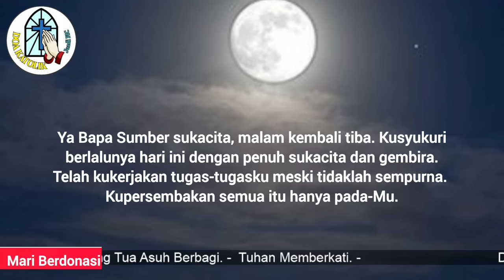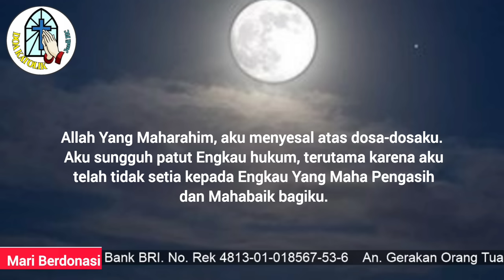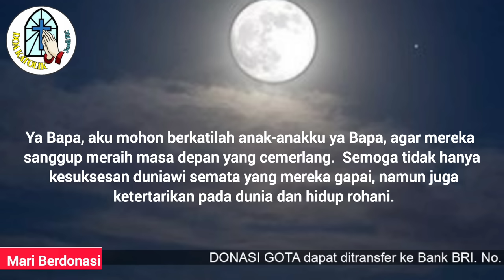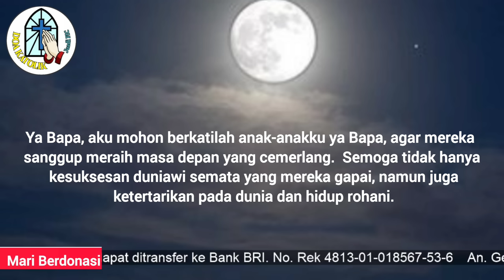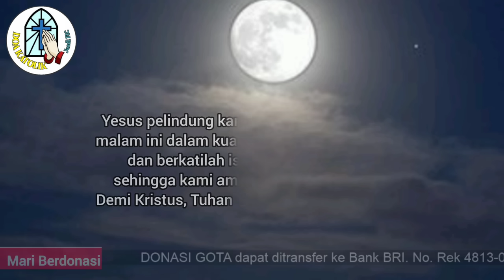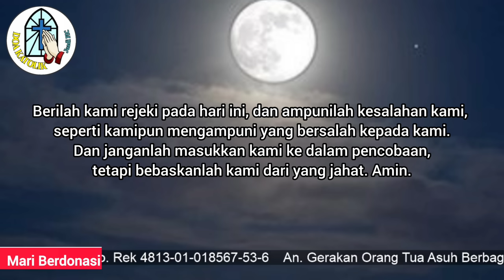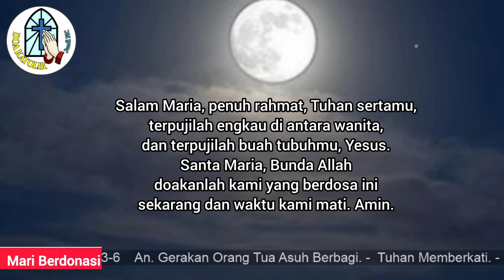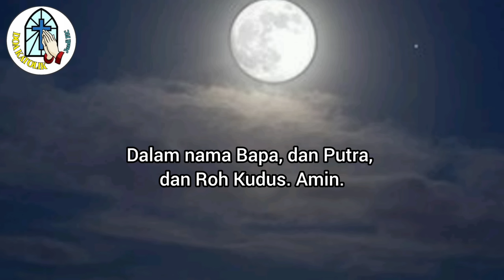Doa Malam: Berkatilah Anak-anakku agar Sanggup Meraih Masa Depan yang Cemerlang!!!